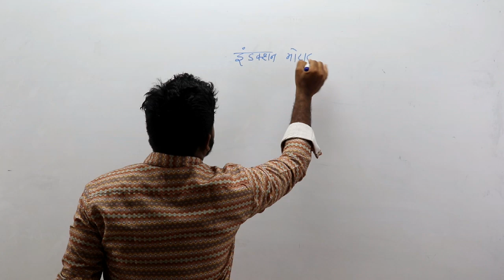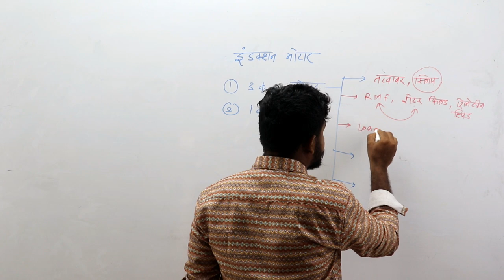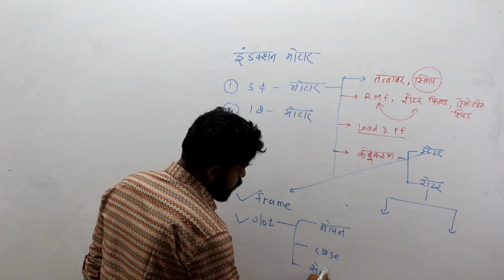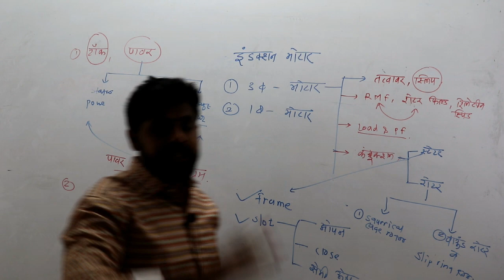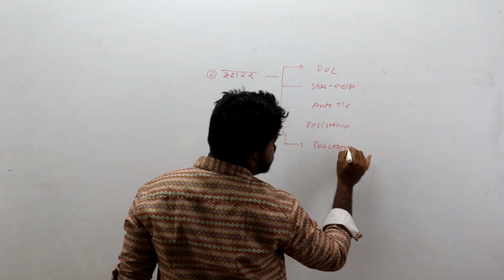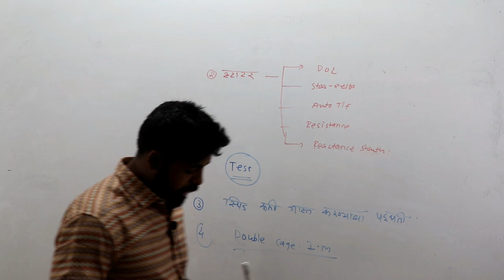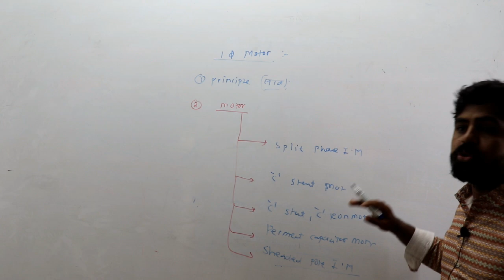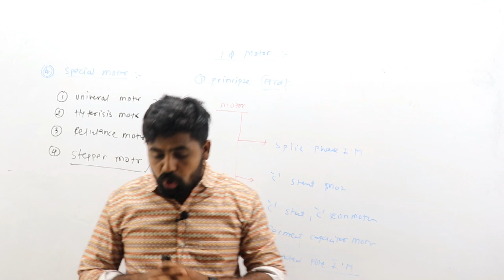ITI MAHATRANSCO 3 Phase and 1 phase motor Important topic